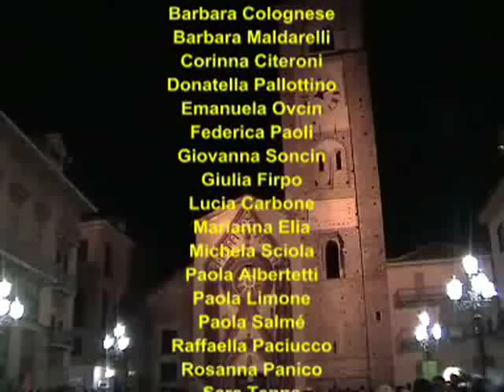SUNSHINE GOSPEL CHOIR - Higher and higher (Chivasso 2001)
Il Sunshine Gospel Choir canta "Higher and higher" a Chivasso (TO) il 31 agosto 2001.
Sui titoli di coda cantano "Oh happy day" canzone tratta dal loro primo CD "ONE".